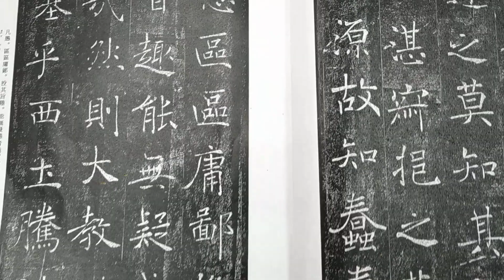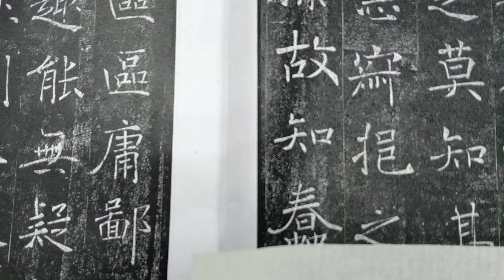走向行書的橋樑！褚遂良雁塔聖教序。（1120912）二玄社本p8第4行：4、「源故知...」